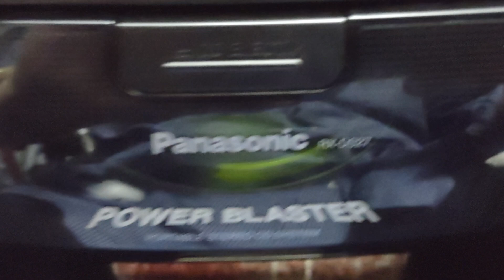Pożegnanie RX-DS27 i zapowiedzi.